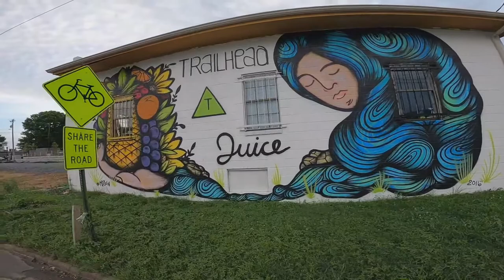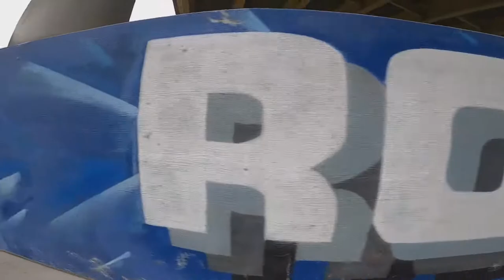2020 SUMMER CHATTANOOGA VACATION P4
Going back to the House after a trip to Chattanooga, Tennessee,